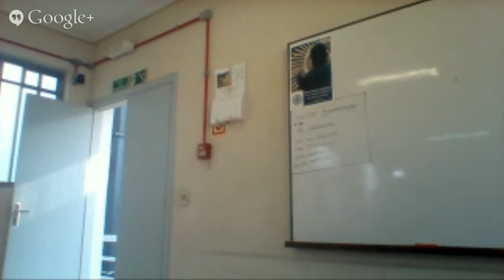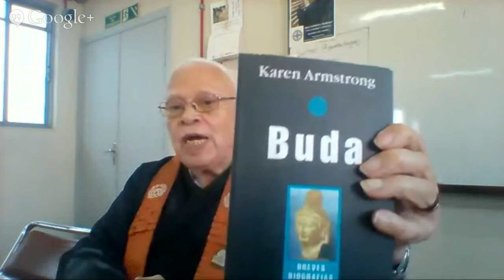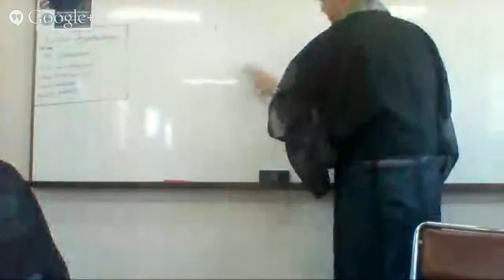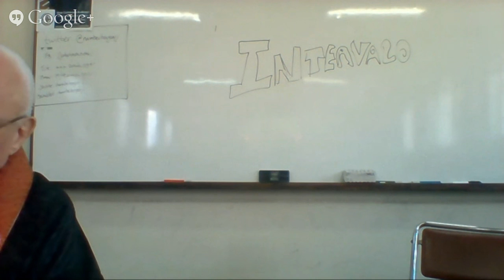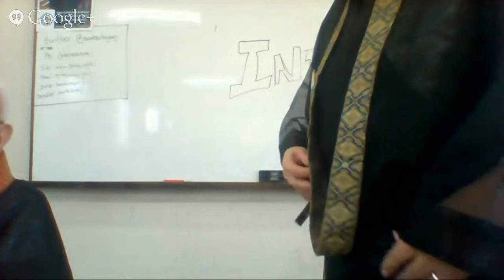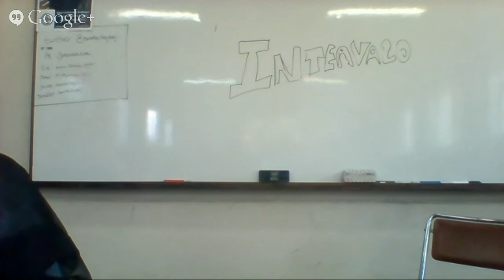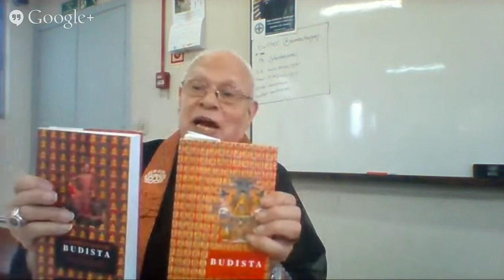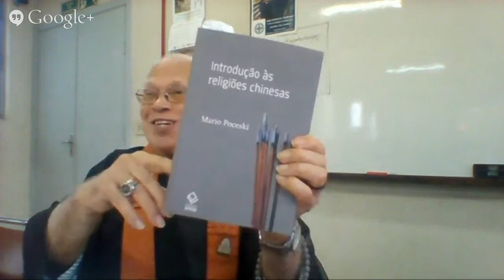Aula Budismo Básico: Sutra da Guirlanda de Flores - 2015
Iremos transmitir a aula do Rev. Prof. Dr. Ricardo Mário Gonçalves sobre o Sutra da Guirlanda de Flores (Kegongyo / Avatamsaka).